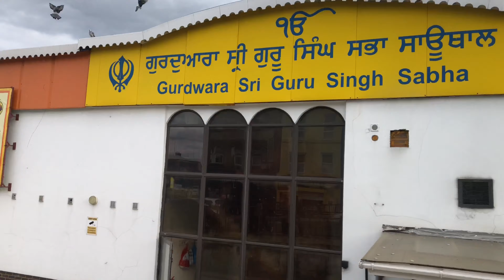Southall 🇬🇧 ya Manali mall road 🇮🇳 ???